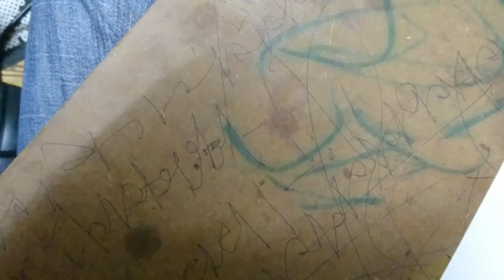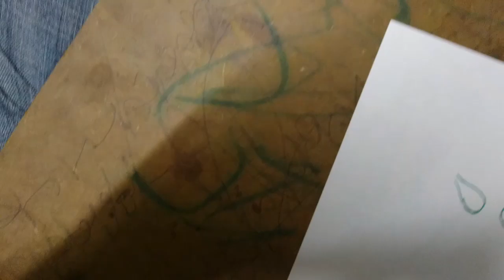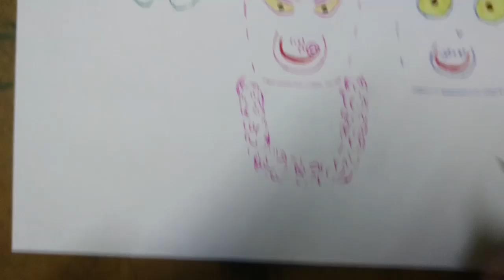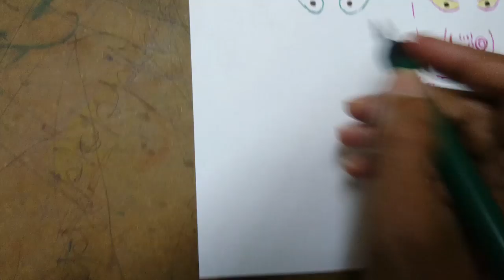How To Draw Puri Jagannath God